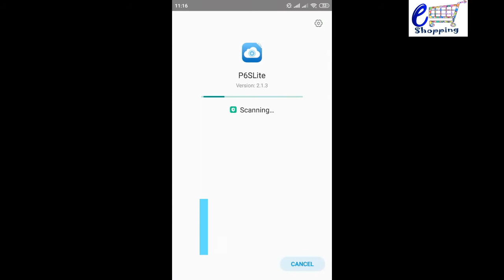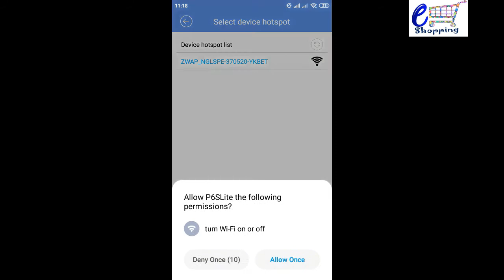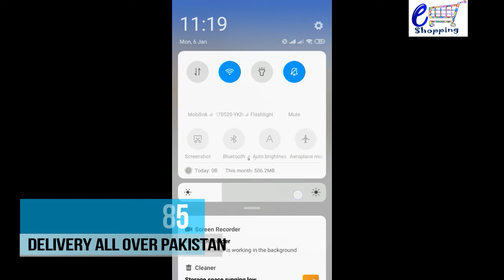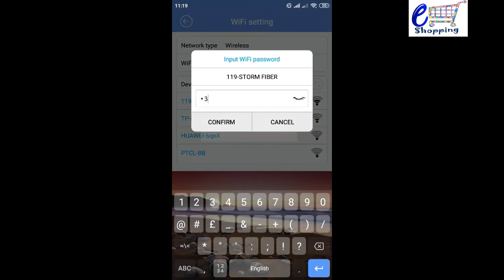3D Tracking Camera Eshoppings PS6LITE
3D Tracking Camera Eshoppings PS6LITE